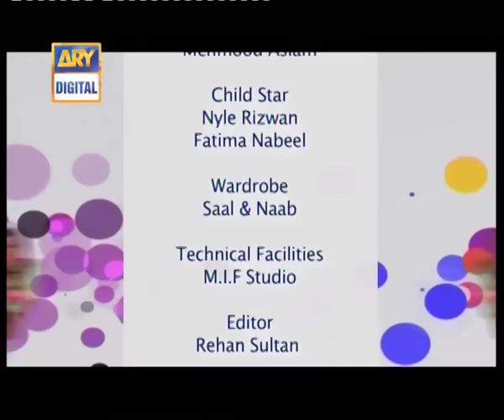Bulbulay Ep 409 - ARY Digital Drama